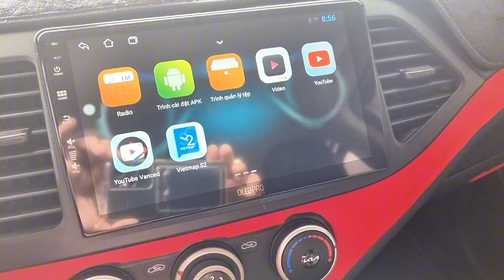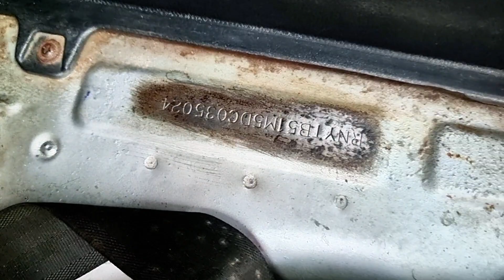)đa bán)kia moning 2013 xe đẹp giá tốt ko dịch vụ chuẩn gốc gia đình 155 triệu kính mời 0961408726